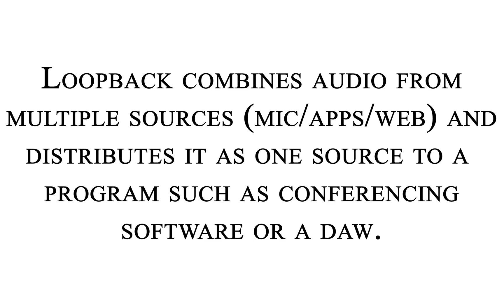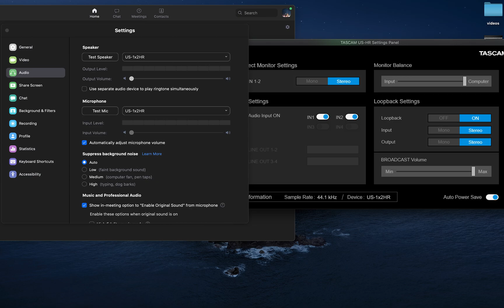TASCAM - Using the Loopback Function on US-HR Interfaces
A quick and easy primer on using the Loopback function on the TASCAM US-HR Series (US-1x2HR, US-2x2HR, US-4x4HR).